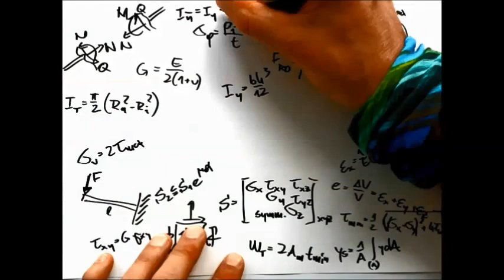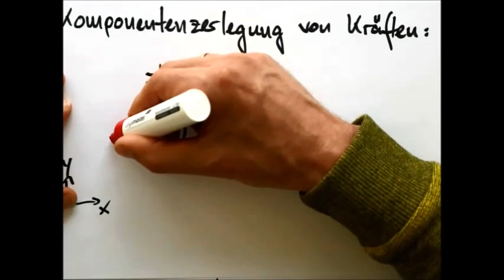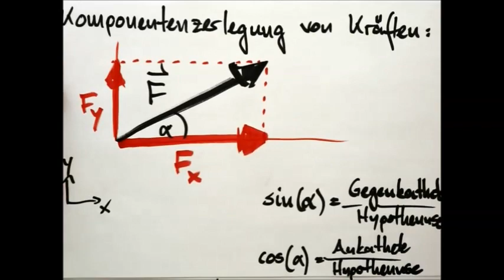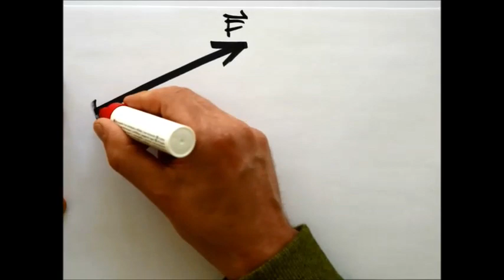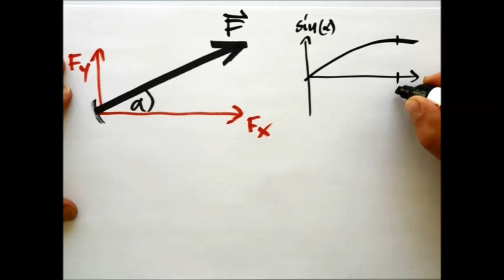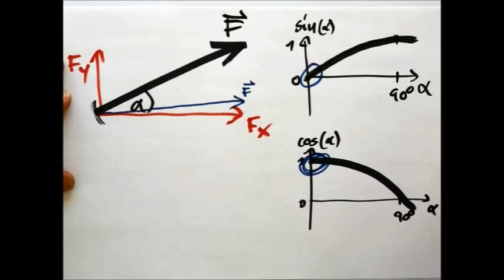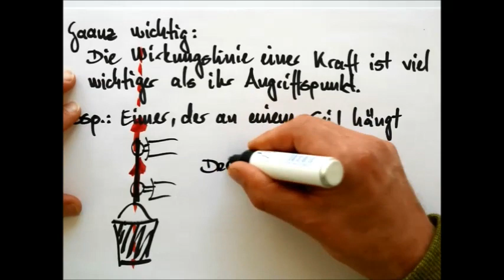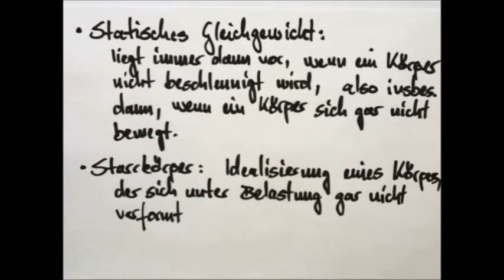Vorlesung Teil 1: Grundbegriffe der Technischen Mechanik, Teil 1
Wir beginnen mit einem Überblick über die wichtigsten Grundbegriffe der Technischen Mechanik. Kräfte, Komponentenzerlegung, Wirkungslinie, Kraftangriffspunkt, statisches Gleichgewicht und starre Körper.

Inhalt
00:00 Einleitung
00:30 Intro
00:41 Grundbegriffe: Kraft
02:06 Komponentenzerlegung von Kräften
07:10 Kraftangriffspunkt und Kraftwirkungslinie
10:23 Grundbegriffe: Statisches Gleichgewicht
11:32 Grundbegriffe: Starrkörper
12:28 Outro